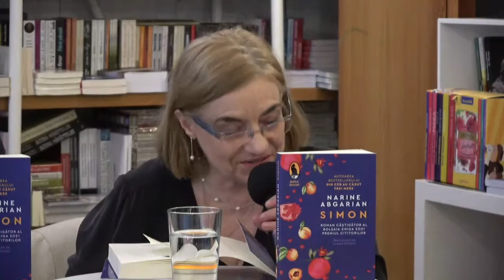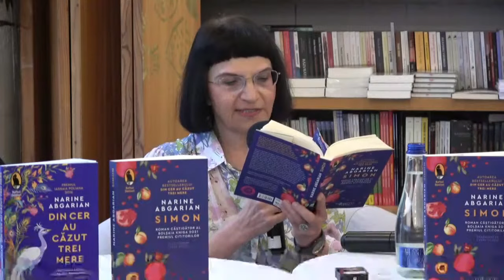Lansarea romanului „Simon” de Narine Abgarian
Narine Abgarian la București. Editura Humanitas Fiction vă invită să vizionați lansarea romanului „Simon” în prezența autoarei.
Au participat, alături de scriitoare, Simona Kessler, agent literar, Ioana Pârvulescu, scriitoare și Cătălin Striblea, jurnalist. Moderatorul întâlnirii a fost Denisa Comănescu, director Editura Humanitas Fiction.